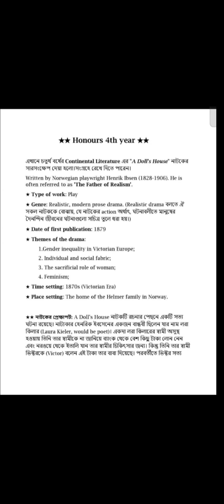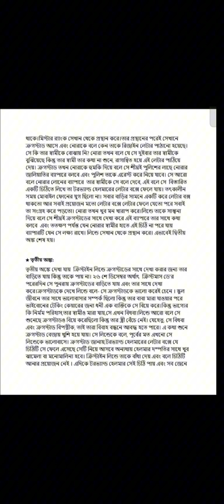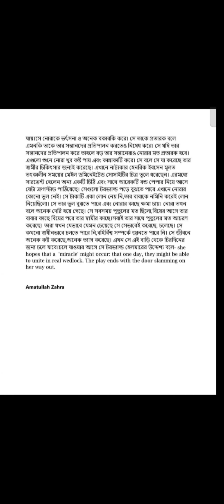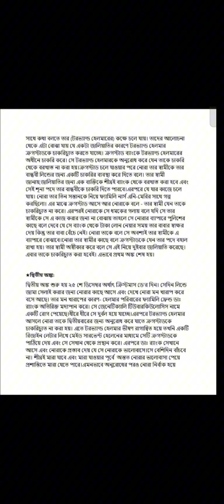A Doll's House Summary In Bangla|| Bangla Explanation Of A Doll House|| Character|Bangla Discussion